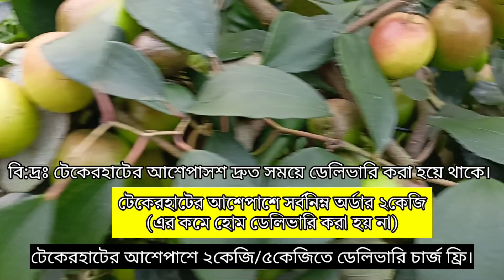বাগান থেকে সরাসরি বাড়িতে পৌছাবে কুল।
টেকেরহাট, রাজৈর, মাদারীপুর বাসিদের  বন্ধু ফ্রুট গার্ডেন দিচ্ছে হোম ডেলিভারির সুব্যাবস্থা। এবং মাদারীপুরের বাইরের কাস্টমারদের পরিবহন বা কুরিয়ারের মাধ্যমে কুল সরবরাহ করা হয়ে থাকে ।

অর্ডার করতে কল করুন এখনি
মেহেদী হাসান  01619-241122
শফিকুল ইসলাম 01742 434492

বি:দ্রঃ টেকেরহাটের আশেপাশে দ্রুত সময়ে ডেলিভারি করা হয়ে থাকে । টেকেরহাটের আশেপাশে সর্বনিম্ন অর্ডার ২ কেজি (এর কমে হোম ডেলিভারি করা হয় না)
টেকেরহাটের আশেপাশে সর্বনিম্ন অর্ডার
 ২কেজি/৫কেজিতে ডেলিভারি চার্জ ফ্রি।